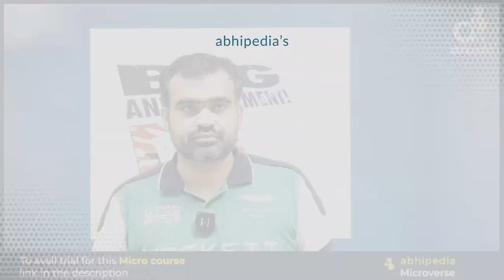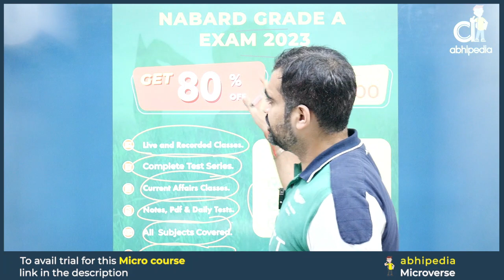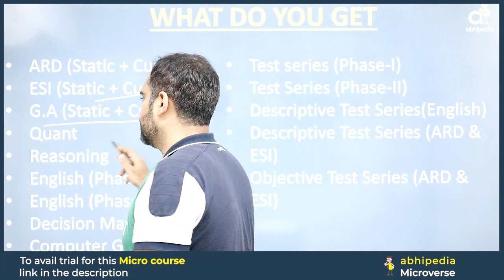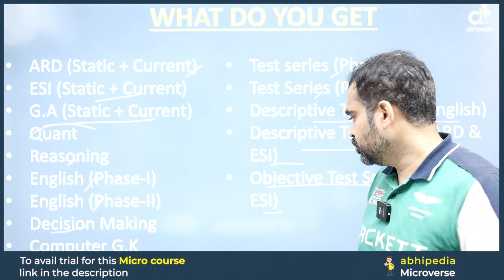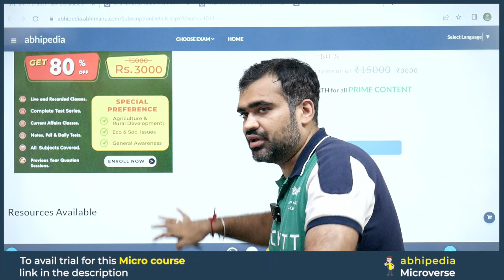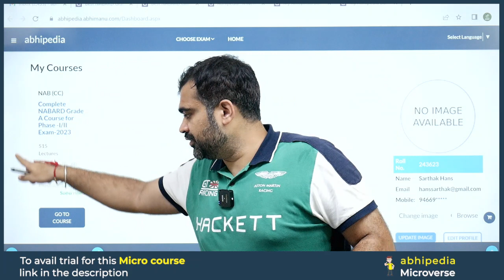NABARD Grade A Exam 2023 | 80% Discount on NABARD Grade A Courses | Micro Courses | abhipedia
Click Here to check All Micro Courses of NABARD Grade A

NABARD Grade A Exam 2023,
Abhipedia Micro Course,
NABARD Exam Pattern,
Expert Educators,
NABARD Exam Preparation,
Economics & Social Issues Concepts,
Micro Learning for NABARD,